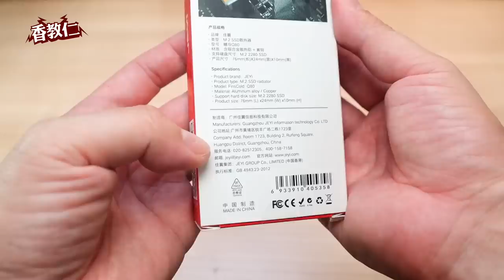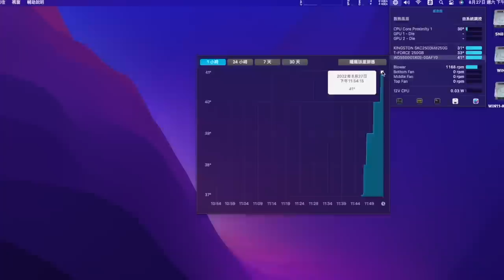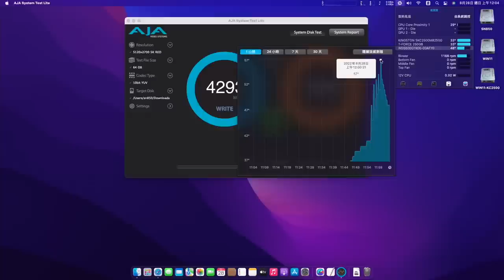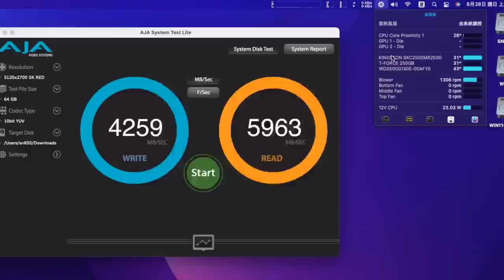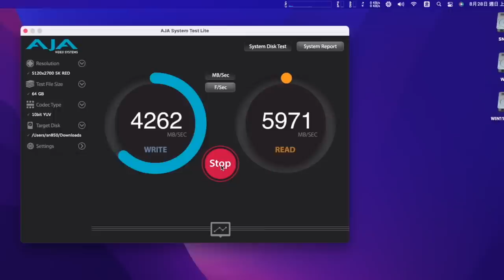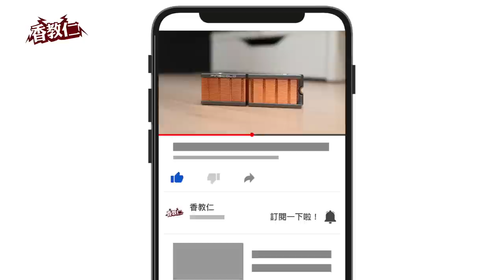【香教仁】新舊之戰！真的是時代的眼淚還只是凋零而己啊？｜新時代M.2 SSD被動式散熱器評測｜『CC字幕』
今天再來實測觀眾要求新被動式散熱器產品
人客的要求⋯⋯結果如何⋯⋯讓我們繼續看下去！